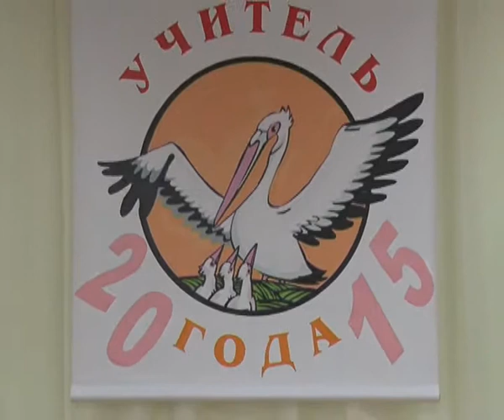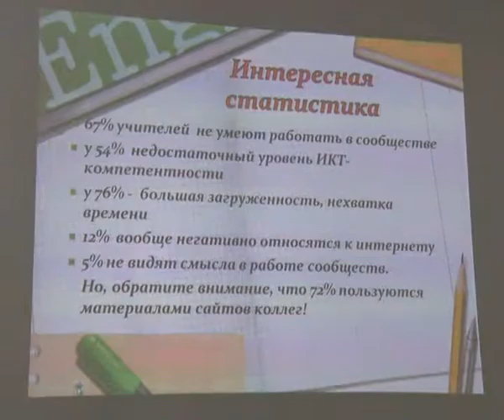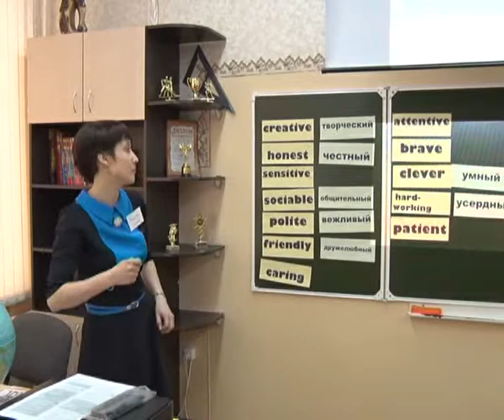В Новочебоксарске состоялся республиканский этап всероссийского конкурса «Учитель года-2015»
Ежегодный Конкурс Учитель года проводится с целью выявления талантливых педагогов, их поддержки и поощрения. Важными направлениями являются рост социального статуса педагогов, повышение престижа учительского труда, распространение инновационного педагогического опыта.